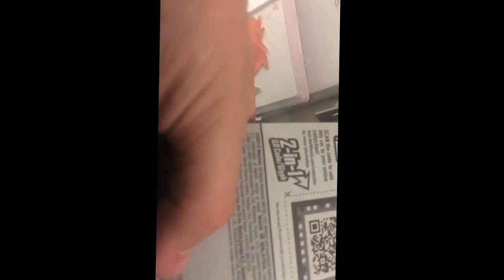Hotwheels 2014 target hunting NEW snoopy car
via YouTube Capture just stopped in